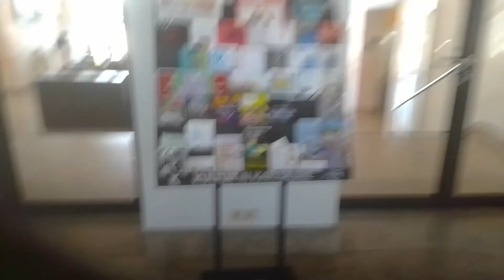Baden on Tour# 2.12 Karlsruhe / Badisches Landesmuseum/ der Weg zum Ausgang